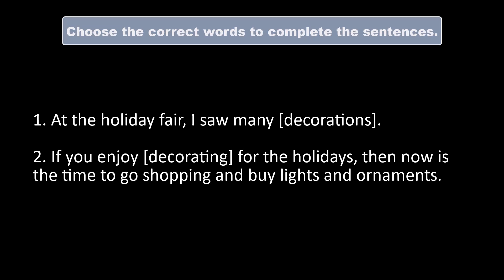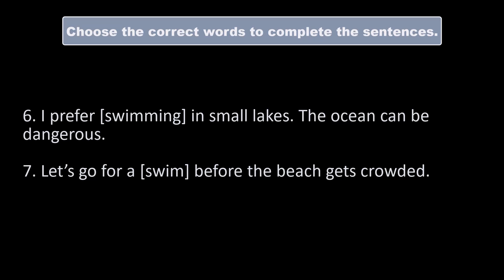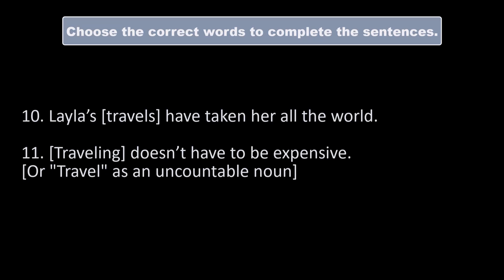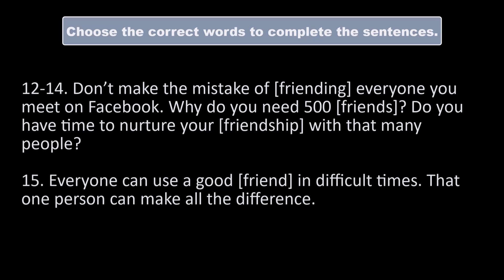Gerunds vs. Nouns: What's the Difference?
Take a 15-question quiz on gerunds vs. nouns!
🤍Like the lesson? Please consider purchasing a Super Thanks. All revenue from my YT membership program as well as Super Thanks, Super Stickers, and Super Chats helps me continue my online work. Thank you!🙏

INDEX
0:00 Introduction
2:06 Differences in form
2:27 Differences in meaning
5:35 Quiz
9:11 Bonus challenge!

(eBook and paperback)
Gain insights, comfort, and inspiration. Hear about my struggles and rewards as a YouTuber.

What ongoing forms of support do I offer language learners?
👉👉Boost your English right here for only $1/month! Get answers to your questions. Get monthly practice.
Try membership on YouTube.
🌟 Exclusive posts on the community tab
🌟 Loyalty badges and custom emojis here on my YT channel

✨Are you an advanced student? ✨Would you like LIVE instruction every month and meaningful practice with my feedback? You'll gain fluency and accuracy.
NEW level: Lifelong Learner!
❇️Zoom classes 2x/month
❇️Exclusive practice tasks
❇️Access the archive of previous posts. Hundreds of learning gems!
This is an ongoing study program. Members vote on a monthly topic. All skills are addressed.

keywords,
English with Jennifer
prepositions in English
English grammar
English with Jennifer
JenniferESL
English verbs
gerunds
Happy Studies